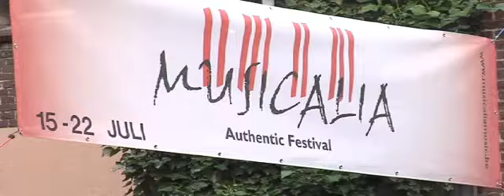Musicalia Festival 2012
Met een voorliefde voor kwaliteit en verfijning biedt Musicalia Festival tijdens de Gentse Feesten een podium voor rustige luisterconcerten, en maakt zo definitief komaf met een laatste gemis van dit grote culturele volksfeest.

In de magnifieke en artistiek ingerichte Sint-Autbertuskapel van het Monasterium PoortAckere kan u genieten van het beste dat de Belgische jazz, folk, flamenco, klassiek, world, chanson & avant-garde momenteel te bieden heeft.